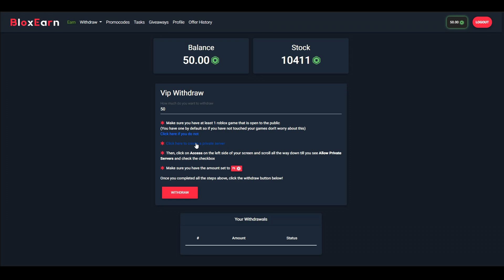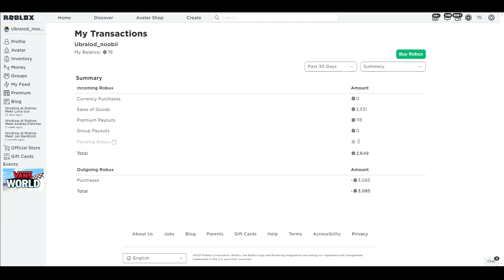ჭამე და გასკდი Eating Simulator Roblox